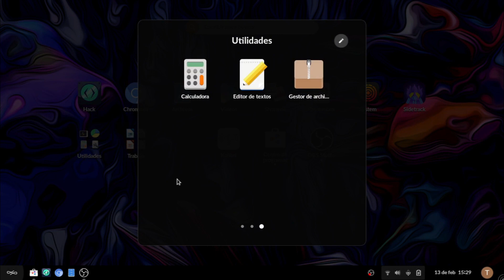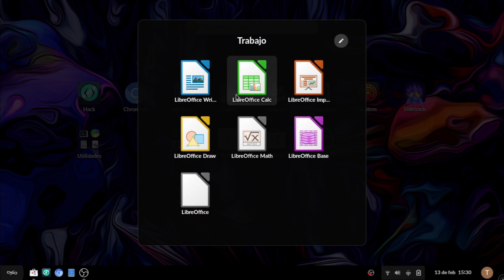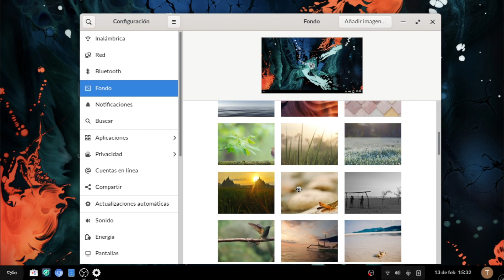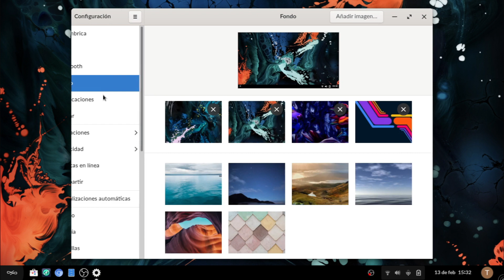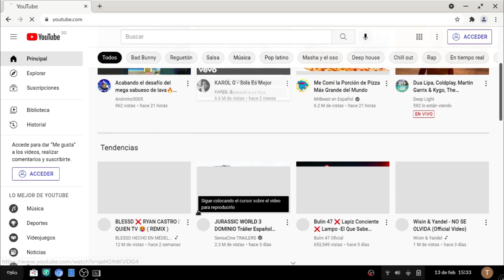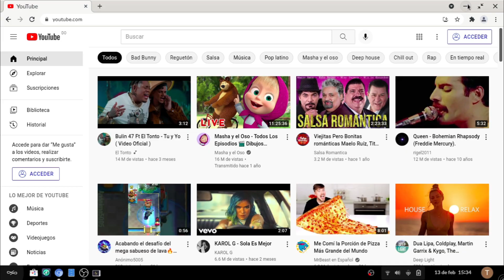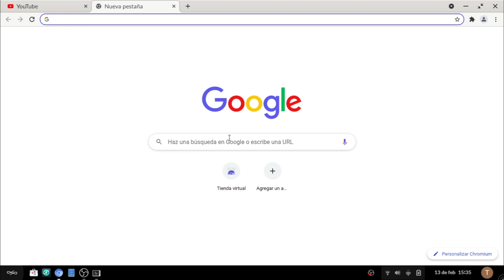Necesitas usar este sistema, es mejor que el tuyo